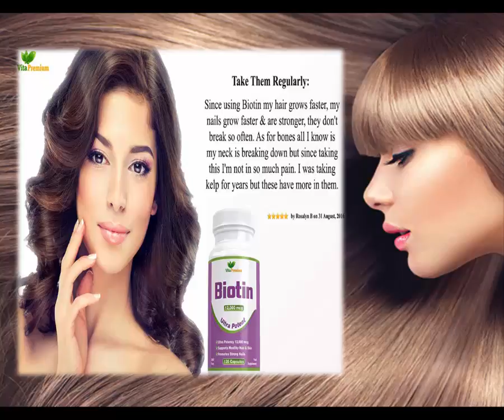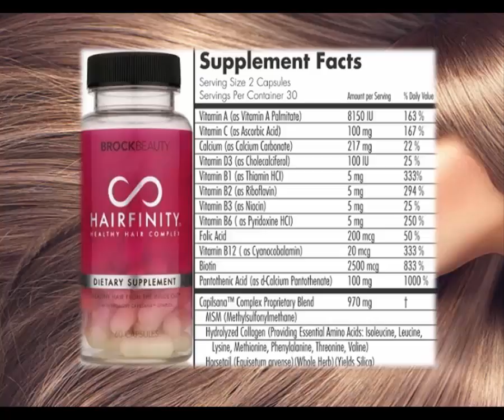Supplement For Hair growth-Best products In Market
In this channel you will watch many kinds of wonderful & awesome videos. This all video are self made and properly decorated , well designed. All video are enjoy to watch & full of entertaining.  i make these video with my all of effort. so please subscribe my channel , comment as much as possible, like my video and don't forget to  share.

1)Natinal Anthem Of Various Countries-Best Collections

2)Best painters of Bangladesh-Rrenowned Artists Of Mordern Era

3)Best mantra Of Laxmi Devi- Spritual Mantra For Removing Negetive Thoughts

4)Best Nightmare Colletion-Best Horror Film

5)Supplement For Body Building-Best Products In market

6)Supplement For Hair growth-Best products In Market

7)Supplement For weight Loss-Best Products On market

8)Best Songs Of Sunny Leone: Sunny Leone Jukebox

9)Wild Life Photography-Best Photographs

10)Best Cartoons For Kids- Kids Enjoy It

11)English Love Songs-Very Romatic Songs collection

12)Best Songs Of Rabindranath Tagore-Modern Music

13)Flute Of Lord Krishna-Spritual Peace

14)Love Songs of Radha krishna- Songs Of Soul

15)Best Collection of smartphone : Delight to watch, easy to buy!!!

16)Best collection of iPad: you watch, you choose, you buy!!!

17)Top 5 Most Handsome guys in the world: It's delightful to watch, Don't miss!!

18)Top 5 wonderful & beautiful women of the world: Can't wait to watch Now!!!

19)Cancel  Save changes Awesome Collection of Laptop: You search and get!!!

20)World Expensive Phones: Precious & valuable

21)World Expensive Writing Instruments: Most Presious & Valuable

22)World Expensive Handbags- Most precious & valuable

23)World Expensive Pens- Most precious & valuable

24)World Expensive Sunglasses - Most precious & valuable

25)World Expensive Lipsticks For Female - Most precious & valuable

26)world's most expensive perfume for women: Luxury is at it's best!!!

27)world's most expensive perfume for men: Luxury is at it's best!!!

28)Top 18 world's most expensive watch: Discover by yourself!!!

29)Top 10 world most expensive Cars 2018-Don't miss the chance of watching!!!